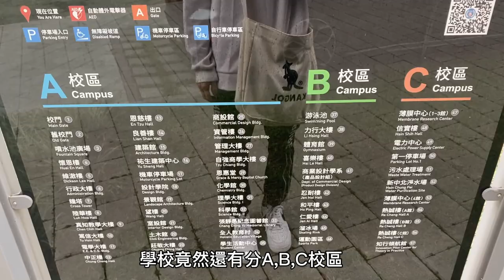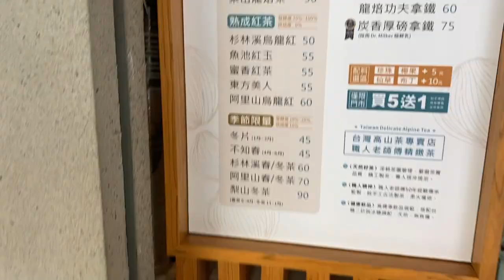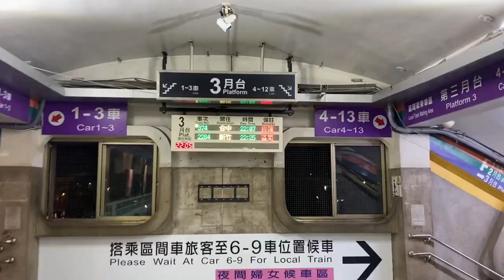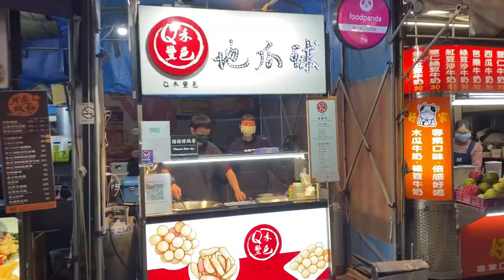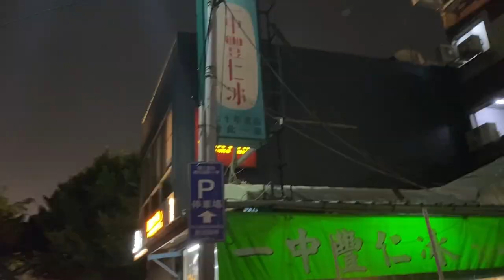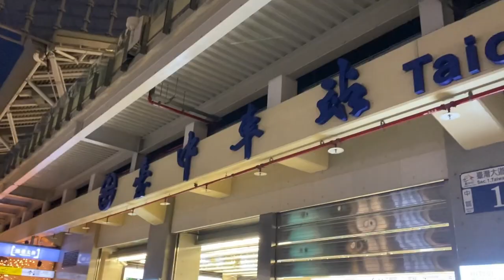大學Vlog | 第一次回家 ! 中原大學、夜唱 、一中街、審計新村、勤美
上大學後第一次回家，但其實這次回家好像也不是真正的回家欸哈哈
回家去郵局辦事情，然後剛好高中同學們約夜唱
這週也非常剛好的是社團的社遊，而且剛好就在台中而已
一切都是那麼的剛好 ! 結果回彰化但我一直跑台中
超開心的啦~ 我影片中第一次出現那麼多人欸哈哈